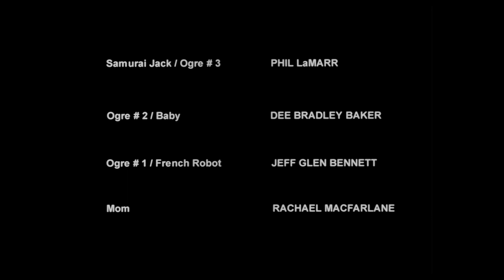Samurai Jack Credits 2004 3